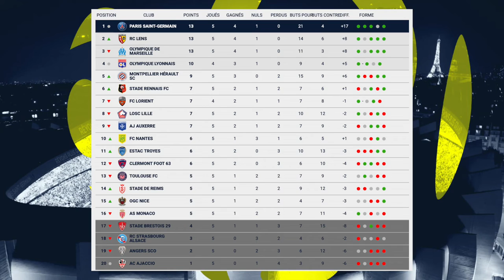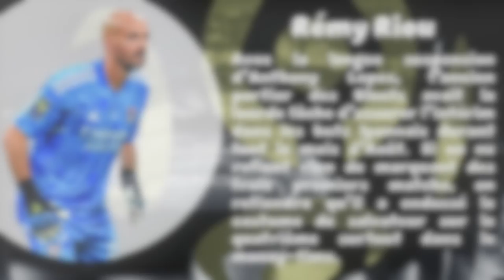Le Résumé: Lyon-AJ Auxerre (5ème J. de Ligue 1 Uber Eats 2022-2023)